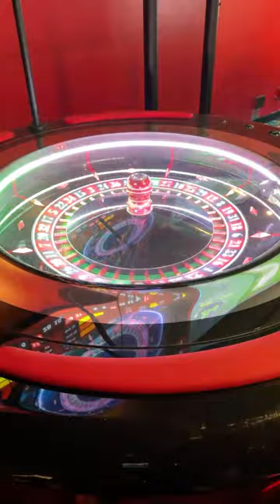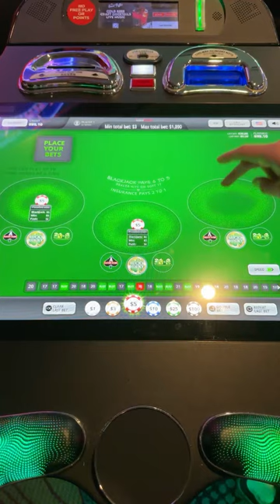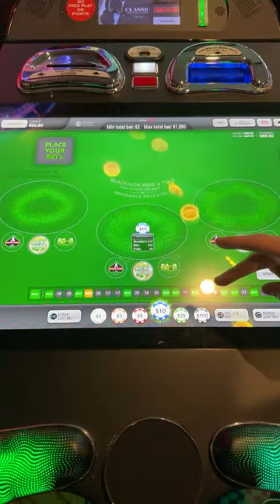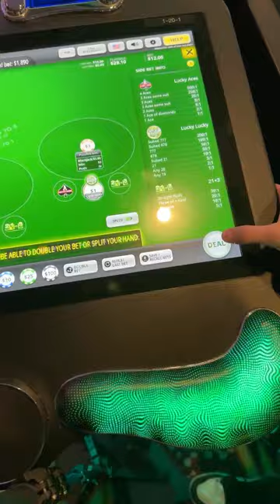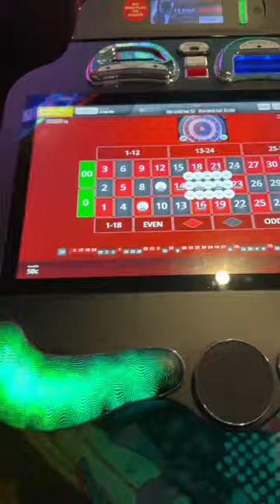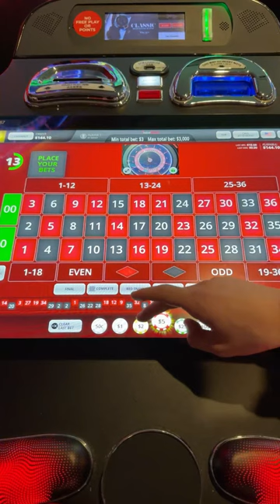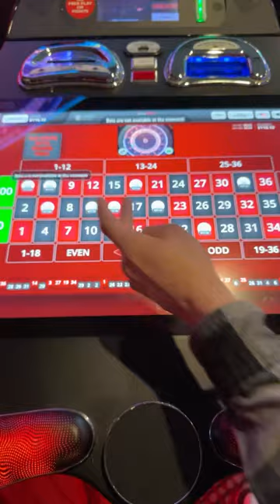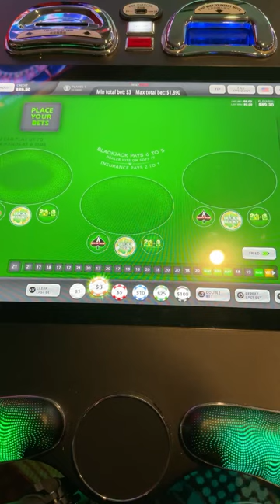🔴 Playing Blackjack and Roulette in Las Vegas!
Remember, gamble responsibly. Set a budget for your gambling activities and stick to it. Do not gamble more than you can afford to lose. If you or anyone you know is dealing with gambling addiction, seek professional help. Gambling should not be seen as a way to make money, but rather as a form of entertainment. Our videos are meant to showcase game features and potential payouts, not to suggest that these results are easily achieved.

Never forget, the house always has an edge, and luck can't be relied upon to beat it. Enjoy our content, but always gamble with caution and awareness.